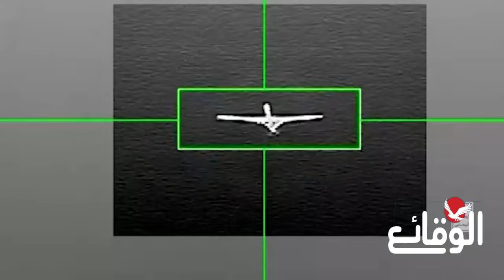قناة أمريكية: الحو سيون أسقطوا ثلاث طائرات MQ-9 قيمة كل واحدة 30 مليون دولار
قناة أمريكية: الحو ثيون أسقطوا ثلاث طائرات MQ-9 قيمة كل واحدة 30 مليون دولار

رابط موقعي:
مسلسل ماء الذهب
اشتباكات_ البحر_الأحمر
مواجهات_ البحر_الأحمر